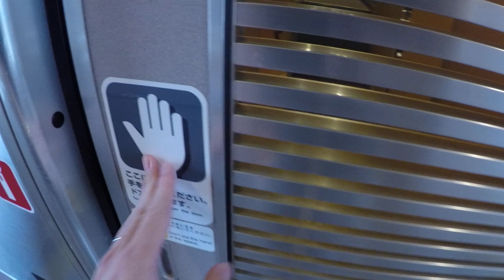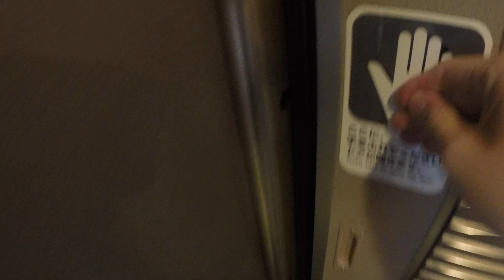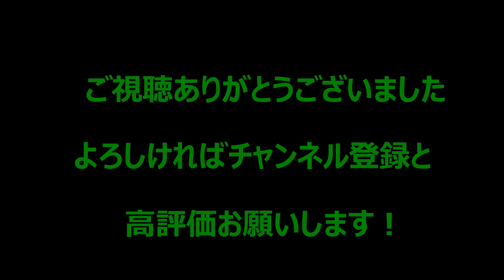サンライズの旅【後編/岡山での分割作業】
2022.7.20 サンライズ瀬戸・出雲に乗車してきました。全3回にわたって車内の様子や車窓をお届けします！後編は岡山での瀬戸・出雲の分割作業です。